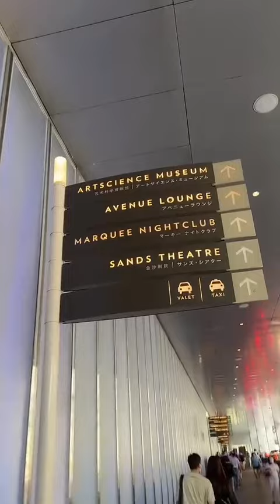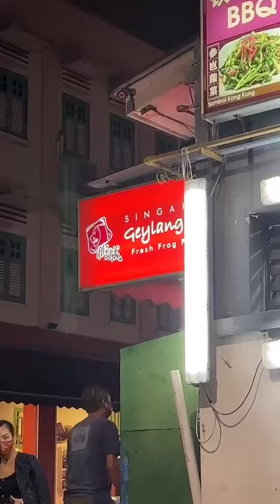Tuấn Dương & Lucie Nguyễn